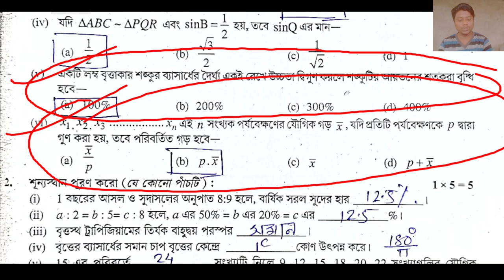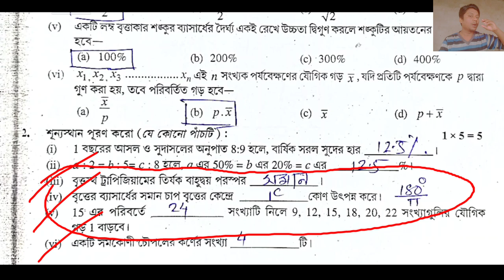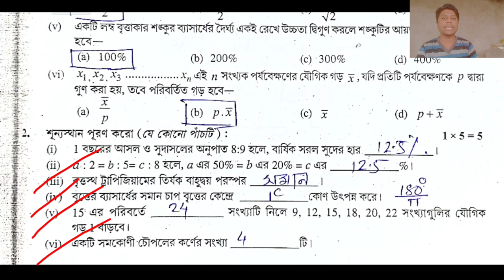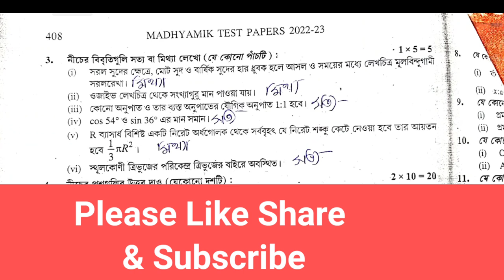TEST Papers Parsad Solved 2023 Madhyamik mathematics Page 407 page 408 Secondary Wbbse 2023 Class 10